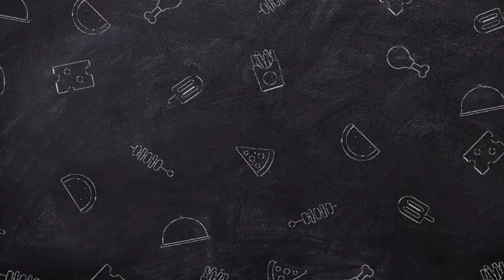पनीर पोपस l Paneer Poops Recipe easE Recipe Quick & DELICOUS Recipe हेल्थी रेसीपी homemade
Paneer pops bnaye Ghar Mai aasani sai# bzar Jaise#my easy recipe sk